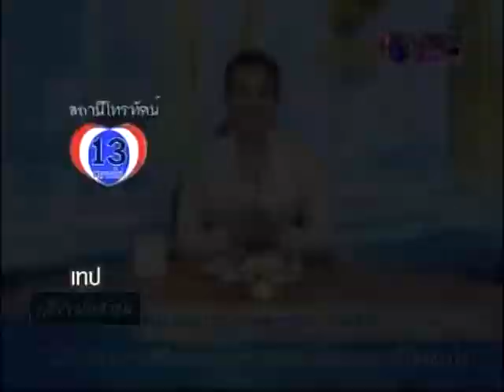เสียงประชาชน 021256 P6